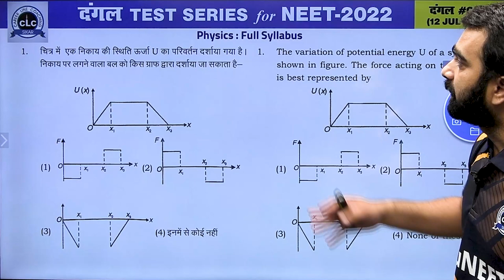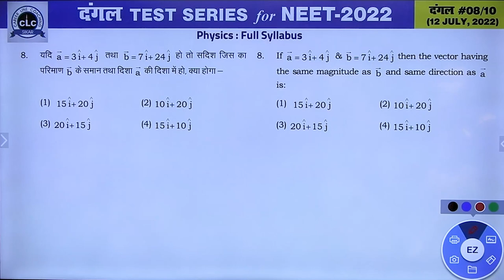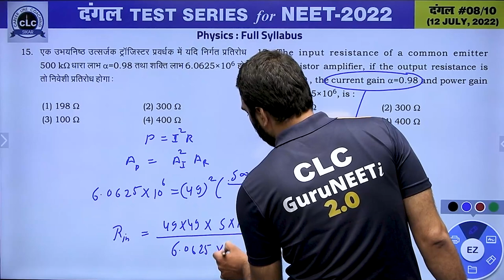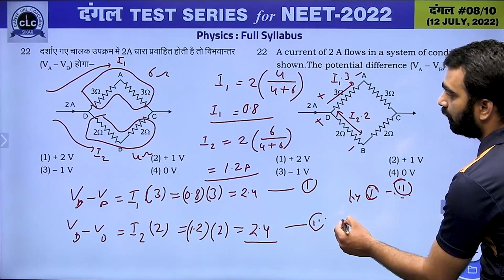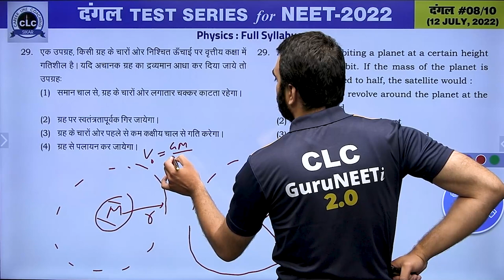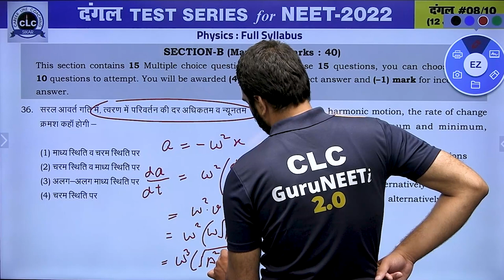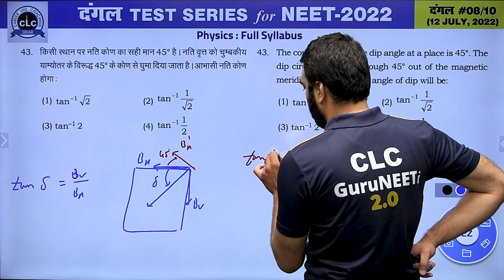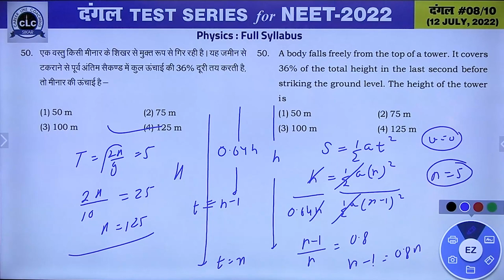दंगल#08 - VIDEO SOLUTION II PHYSICS || FOR NEET -2022 || CLC